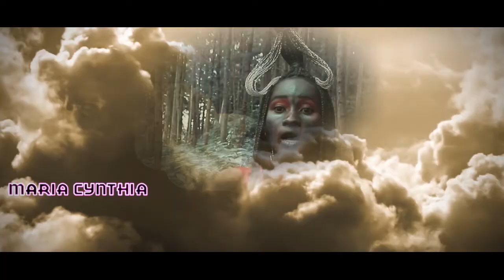21 DAYS IN FINAL TRAILER [HD]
A desscriptive trailer for 21 DAYS IN.
Funa Ensimbi mumakubo amatuufu okwewala ebizibu mumaaso eyo.
First Feature Film`s Trailer is out, Official Release will be 21st April, 2021.
21 DAYS IN. Directed by James Twino.
Artists Brian is taken for work at Mr. Paddy`s home and runs unconscious from that side, goes to another world. OUT NOW.